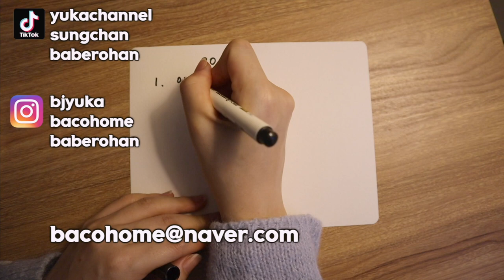[한일커플]100%성골률의 국제커플되는 방법! 지금 지원하세요(상시모집)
신청방법 & 신청조건
*신청은 언제든 해주시면 되십니다 저희가 신청서를 확인 후 확정된 분에게
개인별로 따로 연락을 드려 모든 조건 동의 후에 각자의
스케쥴 조정 후 날짜를 픽스하여 녹화 or 라이브 촬영 진행 할 예정입니다!
(장기 프로젝트라 상시신청해 주시면 되십니다 언제 연락갈지 몰라용~!)

1. 저희 채널에 얼굴 노출 가능하신분들만
    신청 부탁드립니다!
2. 20세~45세 미혼 남녀
3. 아주 조금은 일본어(외국어)가 가능하시분!

신청메일내용(꼭 아래 내용을 준수해 주세요!)
-메일제목 - 국제랜선소개팅 지원합니다(성별)

-메일내용
1. 거주지역/성별/나이/성함/직업
2. 카톡 아이디 or 연락처, 인스타 아이디
3. 본인 이상형 예) 귀여운,남성적인,섹시,대화
4. 언어능력 : 상,중,하,입문
5. 간단한 자기소개와 신청 이유
6. 본인 얼굴이 잘 나온 사진 첨부(얼굴이 잘 보여야 해요!)

★이쪽 이메일로 신청해주세요 차후에
저희가 직접 연락드립니다!

MUSIC